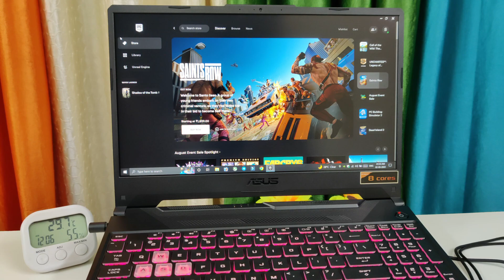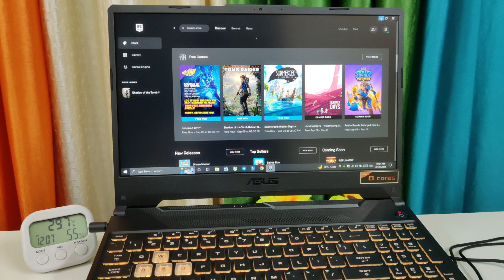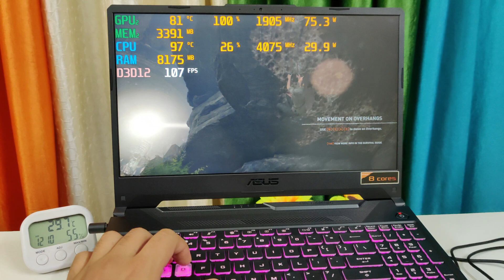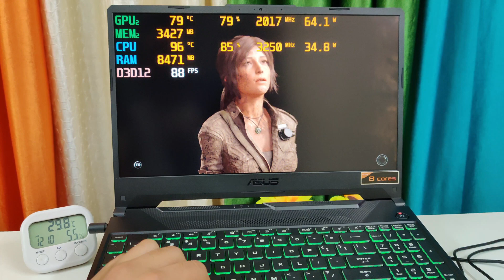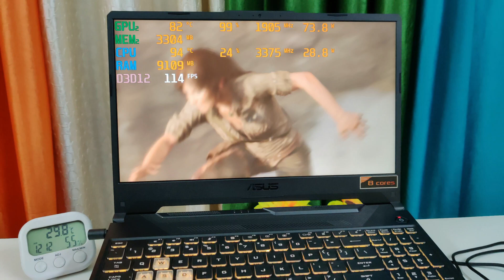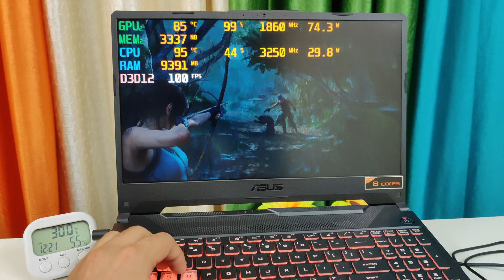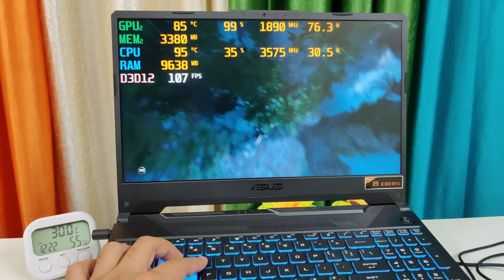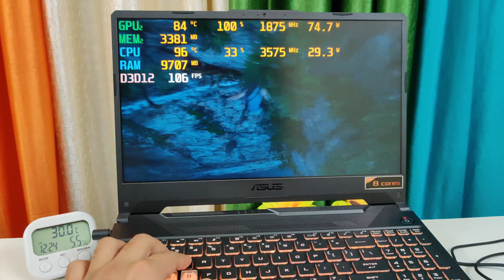Claim this 2 Games Now + Gaming Review on Asus Tuf A15 - RTX 3050 - Ryzen 7 4800H 😏😏😏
💥My Laptop & Accessories Store

💥RTX 3050 Laptops 👇
⚡Asus Tuf A15 Ryzen 7 4800h + RTX 3050

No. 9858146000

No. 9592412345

💥My Gears👇
⚡Temp Meter